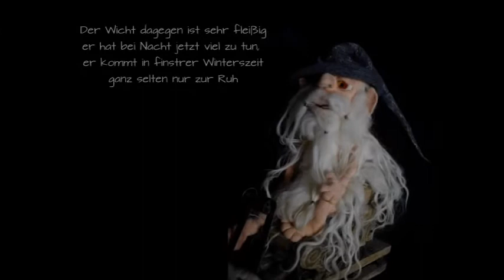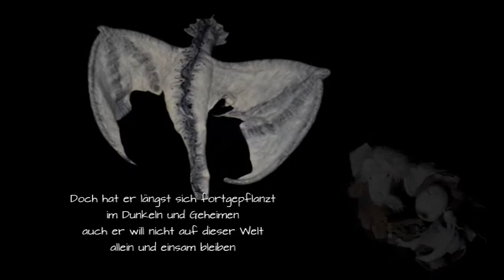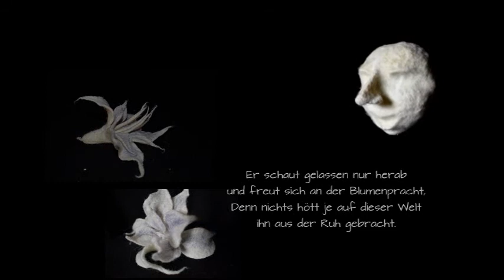Winterwunderland - ein Filzpanoptikum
Virtueller Durchgang durch das Filzpanoptikum von Triluna